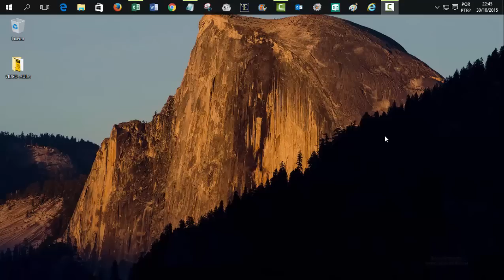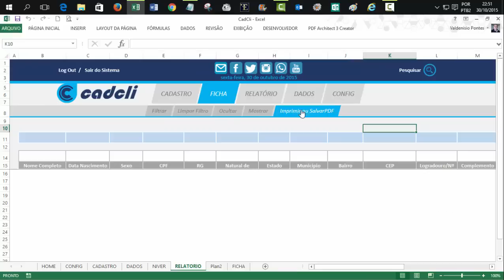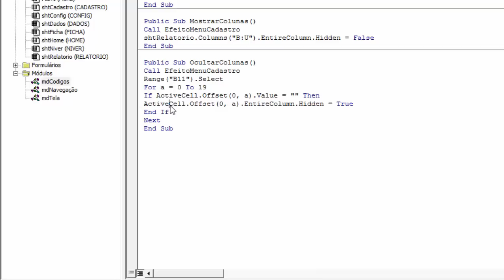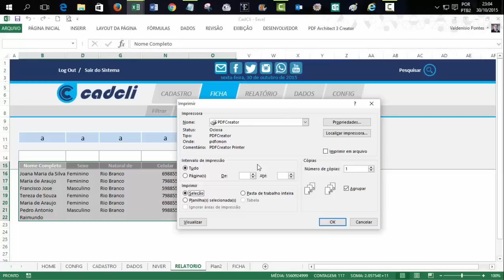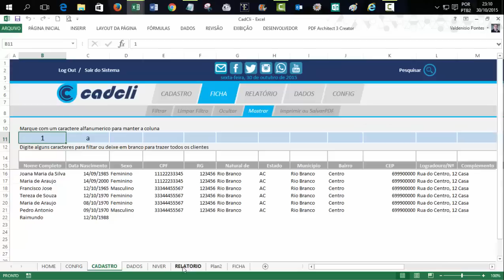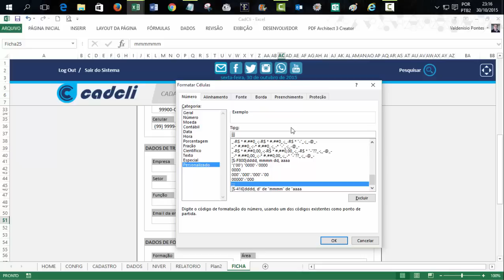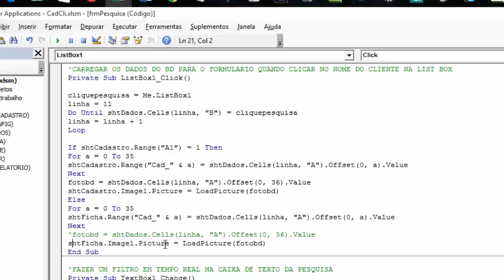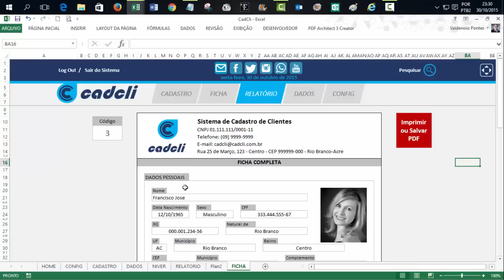Cadastro de Clientes com Excel VBA 13ª Parte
Nesta vídeo é concluído a parte do Relatório com seleção de colunas e impressão e também o uso do formulário pesquisa na Ficha.